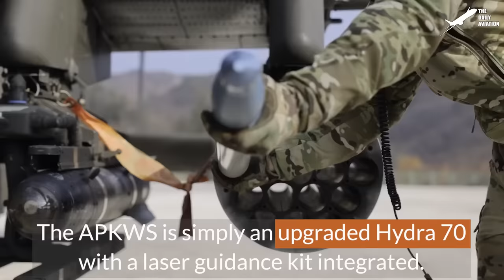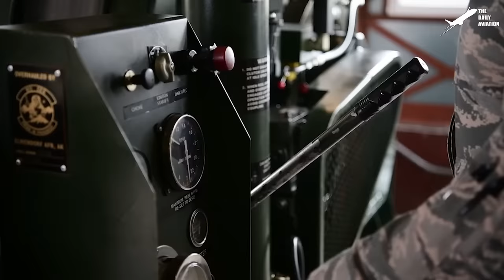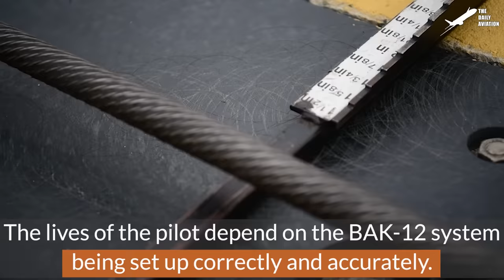Largest US Helicopter Showing its Power During Super Heavy Lift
Welcome back to The Daily Aviation for a feature on the heavy lift workhorse helicopter that has been in service with the US Marine Corps since the 1960s, the CH-53 Stallion.

Footage Credit:  U.S. Marine Corps / U.S. Army  ,Derivative Work by The Daily Aviation